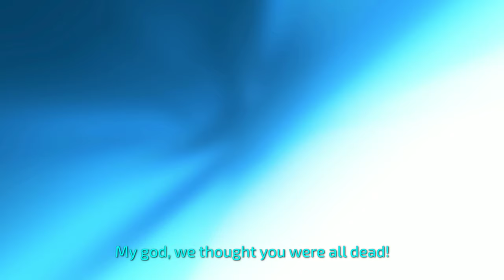"Terry Crews is here!" Crackdown 3 PC Co-op Playthrough Part 1 with Mike.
Hello everyone, I'm baaaack! This is the beginning of a new series that I'm doing with my friend Mike. I've always loved the Crackdown series for it's turn-your-brain-off-and-kick-back type-of-fun, and Crackdown 3 is no exception. I have loved every second of it, and it's already become one of my favorite games of 2019. I'm hoping that this will be a complete series, so I hope you all enjoy!

(And yes, this is actually on PC. I just prefer to play with a controller because I'm a pleb. ;_;)